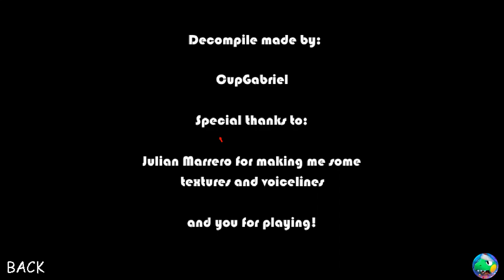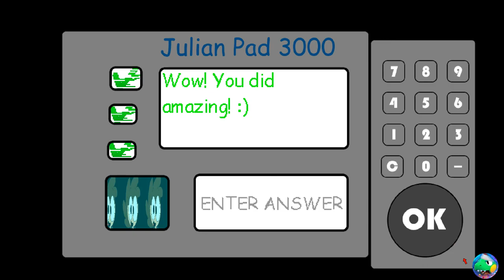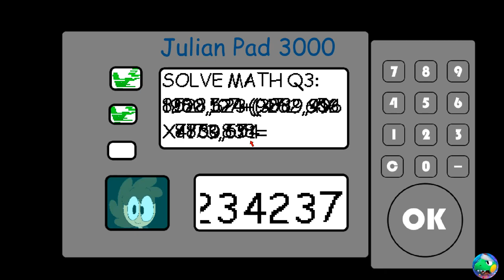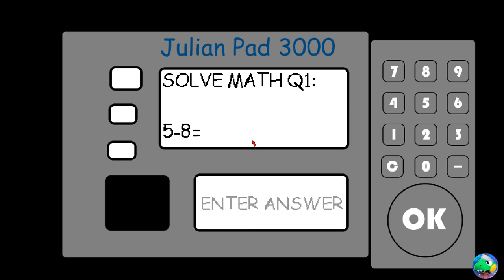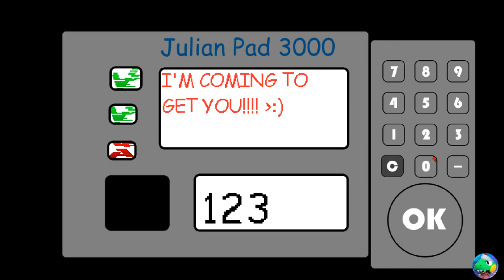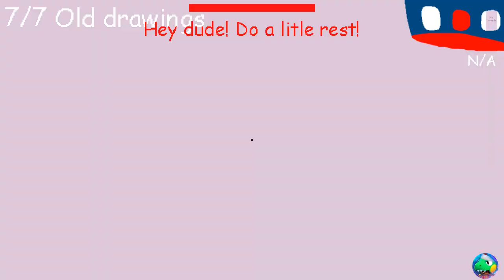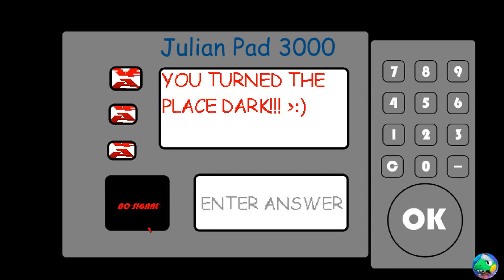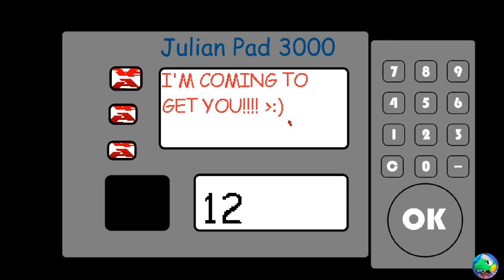Julian's Basics 2 REMASTERED - Baldi's Basics Decompiled Mod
GO LOWER